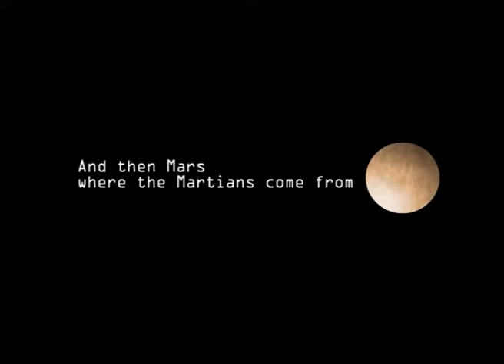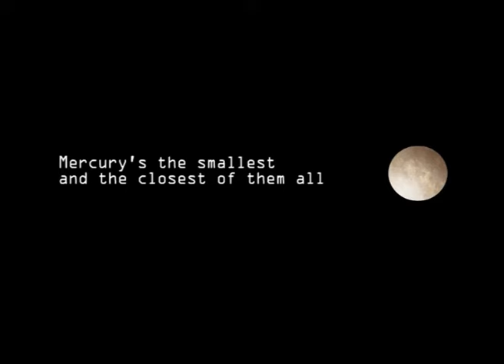The Solar System Song by Peter Weatherall